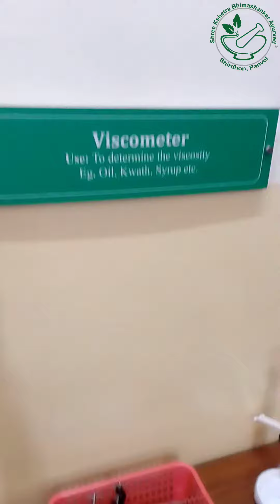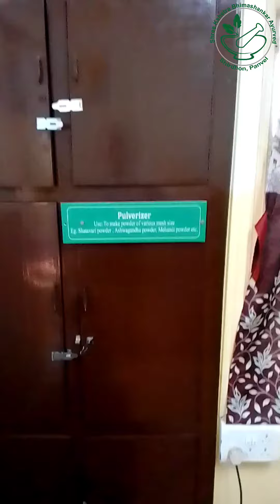आयुर्वेदिक या हर्बल कंपनी शुरू करने के लिए क्या जरुरी होता है ये जाने | RCFC, Western Region (Pune)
National Workshop on Medicinal Plants and Buyer - seller meet
18th to 19th March 2024
Organised by
Regional cum Facilitation Centre - Western Region
National Medicinal Plant Board ( NMPB)
Ministry of Ayush , Government of India
Department of Botany, SPPU

Opening of Digital Garden of Botany
Lab of Machinery required for Ayurvedic herbal Pharma medicine company